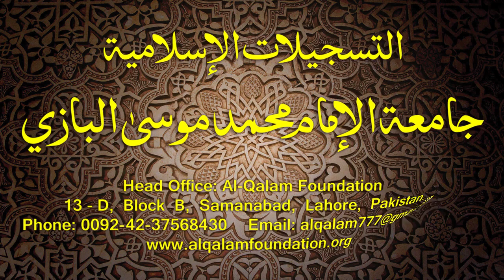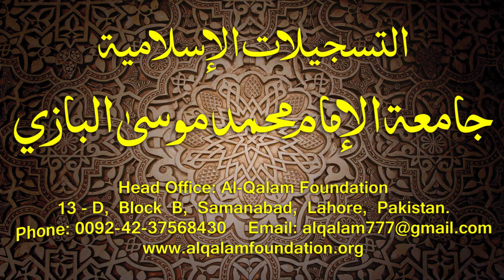Hidayatun-Nahve Dars - 22 - page - 023 - by Maulana Muhammad Zuhair Albazi - 30/09/2014